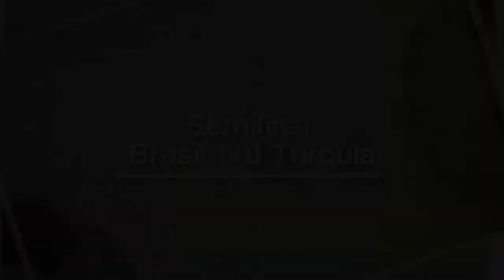Zagueiro Lúcio relembra fatos e curiosidades das Copas de 2002, 2006 e 2010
INSTITUCIONAL - 08.04.14: Zagueiro da Seleção nas Copas de 2002, 2006 e 2010, Lúcio fala sobre sua participação nos jogos e relata histórias que marcaram os mundiais. Confira!